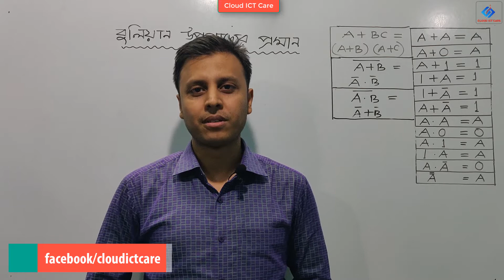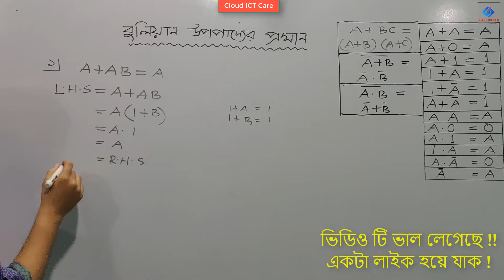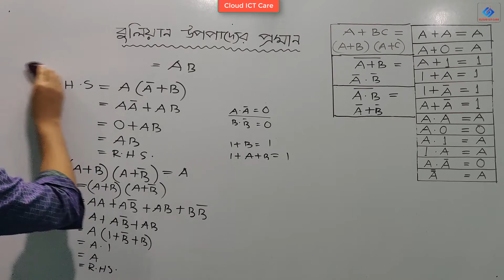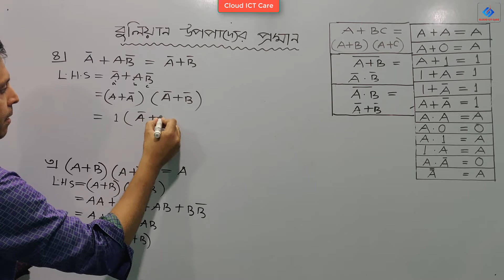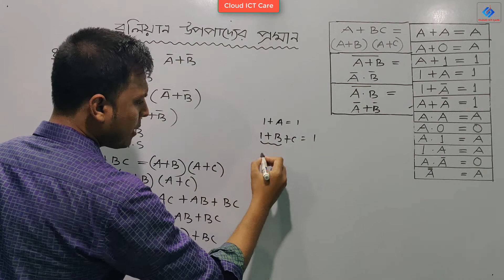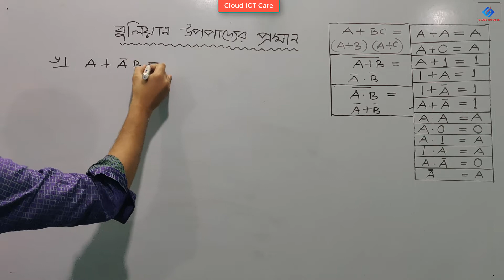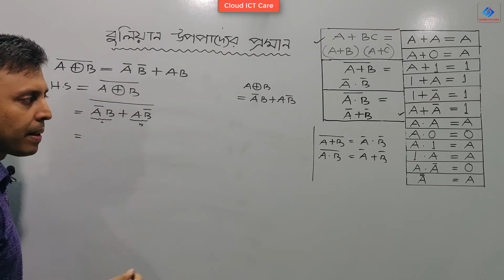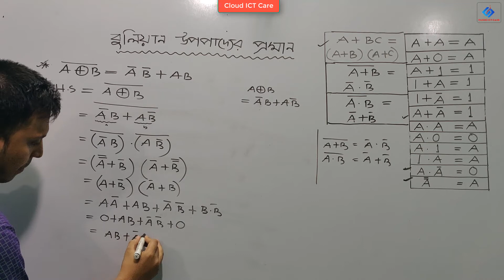HSC ICT : Digital Device - Boolean Algebra Theorems Proof - Episode # 71 || Cloud ICT Care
HSC ICT : Digital Device - Boolean Theorems - Boolean Algebra Theorems Proof - Episode # 71 || Cloud ICT Care

## Signed Number - 2’S Complement - বহুনির্বাচনী প্রশ্ন ও উত্তর